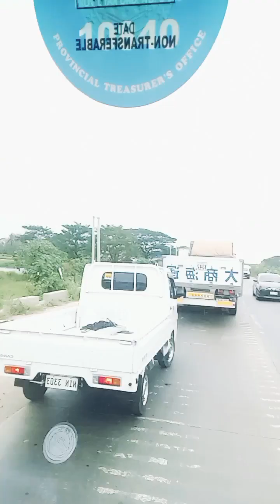HoWO truck sa dami ng karga Hindi maka ahon sa papataas na Daan.